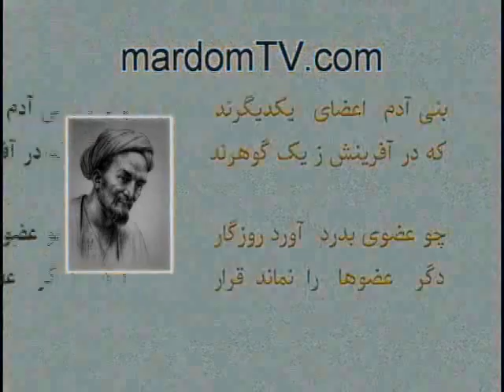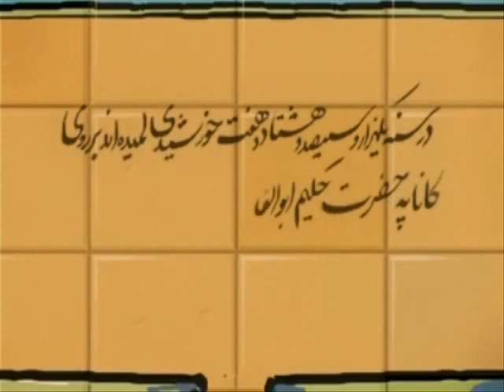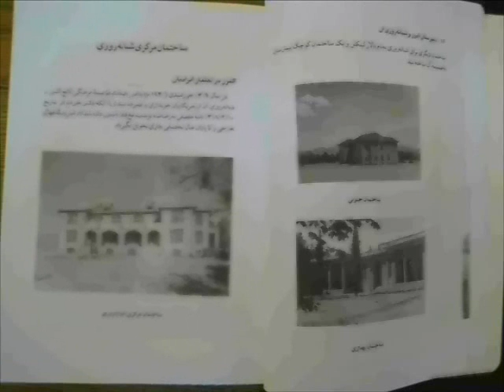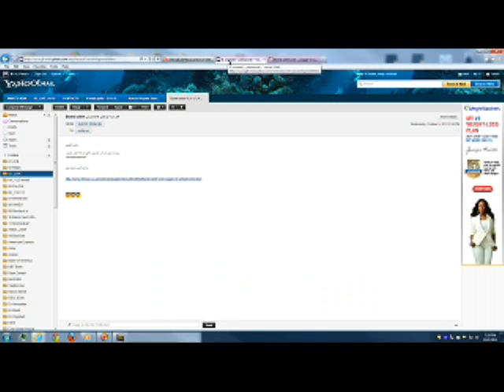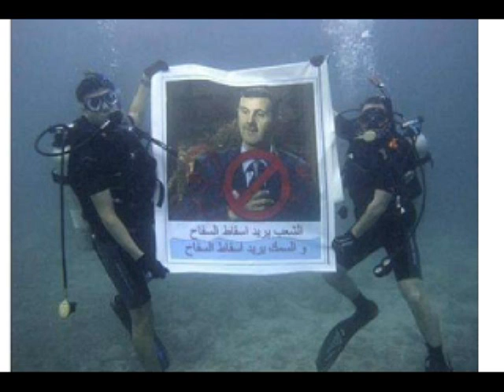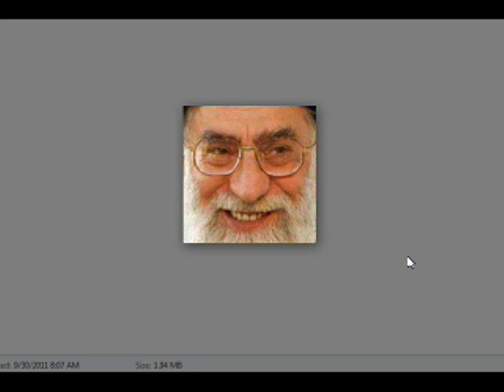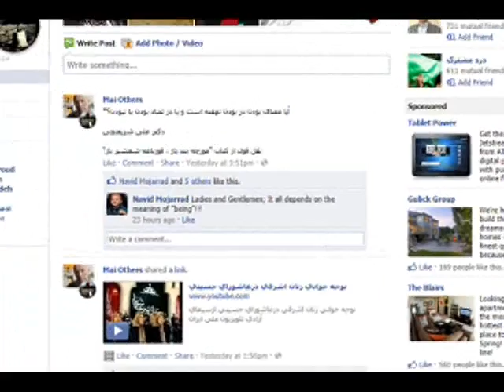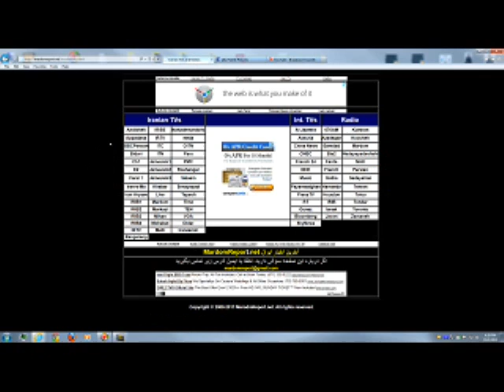Sorbi baa Mardom * Oct 05, 2011 *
صحبت از همه چیز و هیچ چیز ، ایران و دنیا